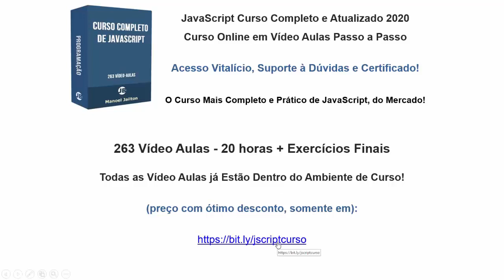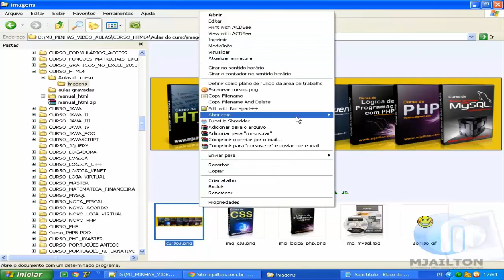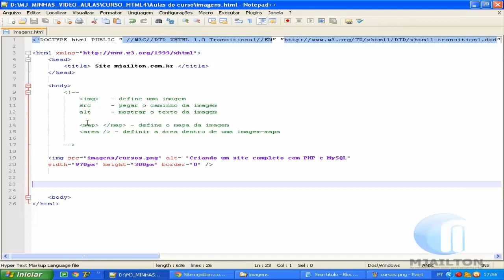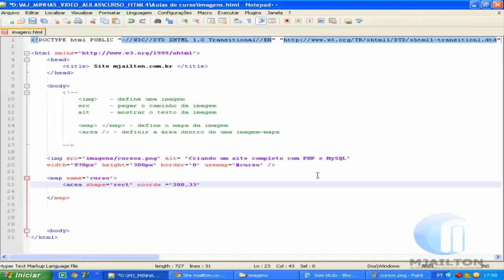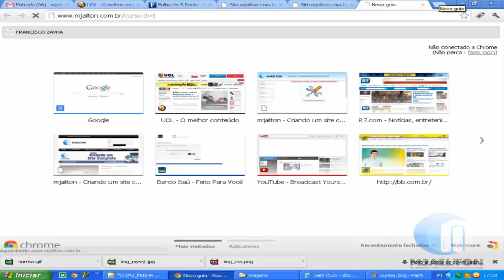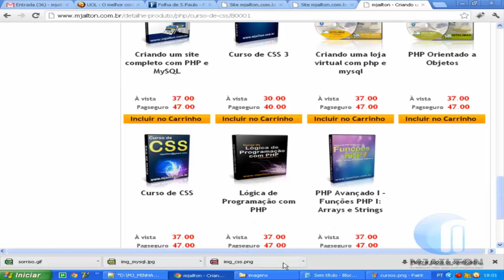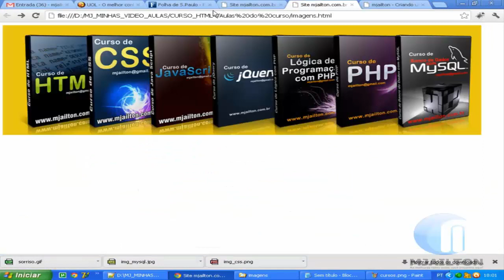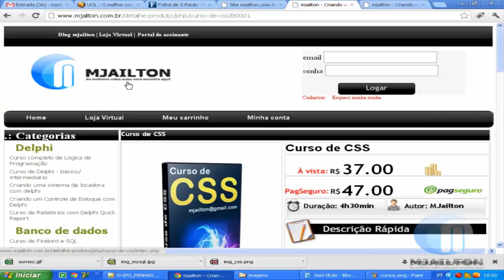Curso de HTML HTML5 CSS CSS3 e JavaScript - Aula 018 - Como Inserir Imagens Mapeadas Tag map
👉👉 VOCÊ CONHECE A FORMAÇÃO COMPLETA EM JAVASCRIPT, COM 263 VÍDEO AULAS?

Esta série de vídeo aulas com aulas de demonstração da nossa Formação Completa em HTML, HTML5, CSS, CSS3 e JavaScript.

Um Verdadeiro curso de Criação de Sites com HTML, HTML5, CSS, CSS3 e JavaScript, na prática.

São os conhecimentos iniciais para quem pretende ser um Webdesign (web design) profissional, começando pelo que é necessário para se tornar um Desenvolvedor Front End (Programador Front End Web).

263 Vídeo Aulas - 20 horas de Conteúdo + Exercícios Finais

Um Excelente Estudo a todos!

✔️ LISTA DAS LIÇÕES JÁ PUBLICADAS:

Todas as lições já publicadas, desde nosso Curso de HTML, HTML5, CSS, CSS3 e JavaScript: